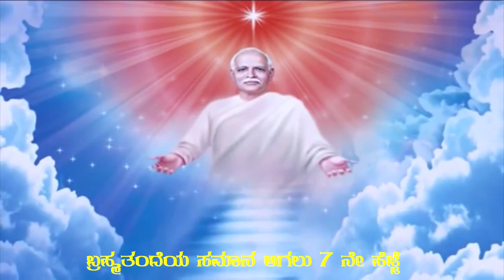ಬ್ರಹ್ಮತಂದೆಯ ಸಮಾನ ಆಗಲು 7 ನೇ ಹೆಜ್ಜೆ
ಬ್ರಹ್ಮತಂದೆಯ ಸಮಾನ ಆಗಲು 7 ನೇ ಹೆಜ್ಜೆ -janavary 18th avyakth stiti